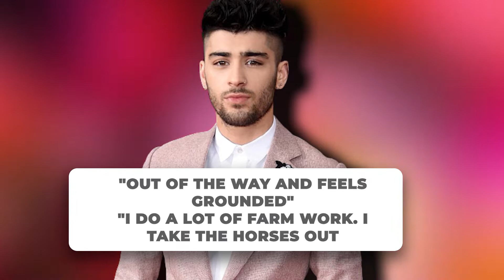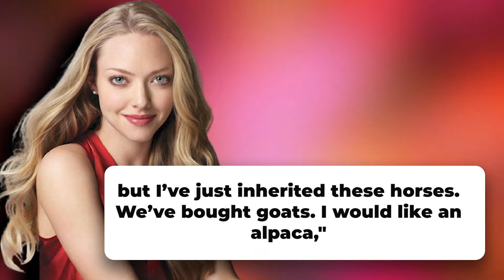Celebrities That Own A Farm You NEVER Knew About!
Welcome back to Down On The Farm. Some Hollywood actors are not satisfied with their celebrity status. Despite the fame and fortune Hollywood brings, there are still celebrities who still choose to find a simpler way, a simpler way of living. In today’s channel, we will be talking about
Which celebrity owns the best farm?! Celebrity farms ranked.

Celebrity farmers have various reasons why they are into farming. Others just want to find something that is relaxing and at the same time could potentially give them productive results financially. While others just do not want to go away from their simple beginnings. Stick around and watch this video as we showcase Which celebrity owns the best farm?! Celebrity farms ranked.